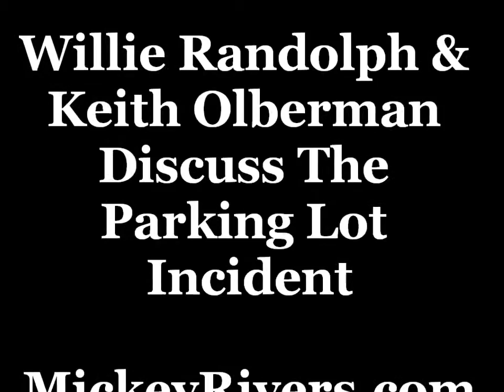The Infamous Parking Lot Incident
Willie Randolph & Keith Olberman Discuss What Happened